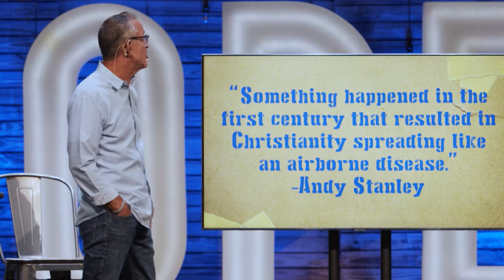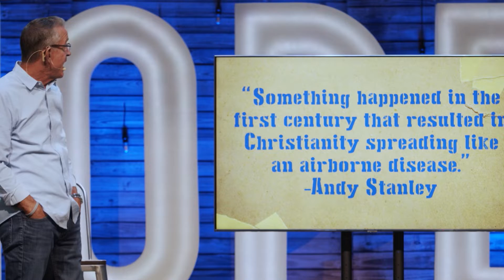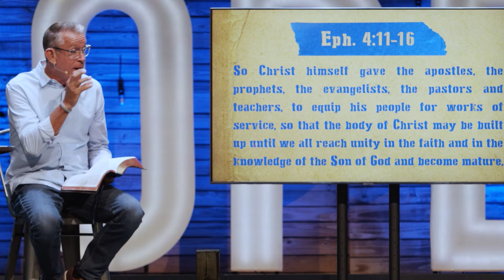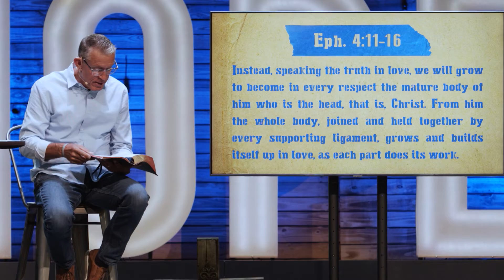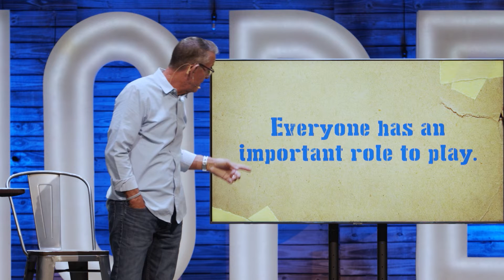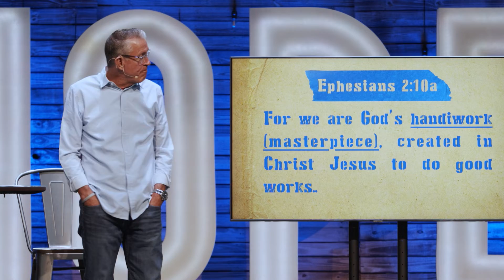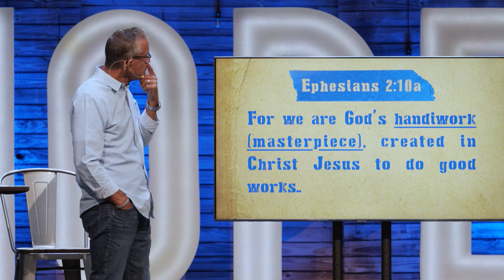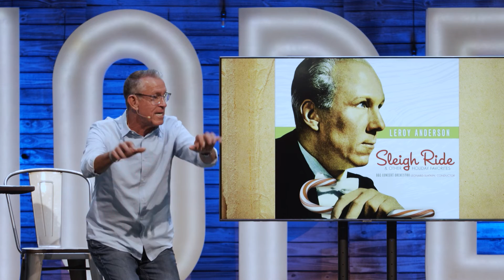The Plan | Re-Assembly Required | Community of Hope Church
Watch Pastor Dale this week as we continue our sermon series, Re-Assembly Required! In this week’s message, Dale talks about how everyone has a role to play in the mission of the Church.
Jesus said, "I will build my Church and the gates of Hades will not overcome it." But sometimes we wonder if the Church will last.  Will our post-Christian culture overcome it?  Will the pandemic bring the Church to a crashing halt?  Does the Church still matter in today’s world, or is it an institution that’s becoming obsolete? Join us as we explore this prophecy of Jesus and our part in it.

Join us for online church services every Sunday - 9am, 10:30am, 12pm and 5pm
Did you feel called by the message you heard today?

Community of Hope is part of the United Methodist Church serving Palm Beach County, FL with campuses in Loxahatchee, West Palm Beach and Lake Worth.
We’re all about Jesus, and because of His love, we’re all about people. Whether you’re looking for a place to call home, get connected, or just need a place to belong, we are here for you.